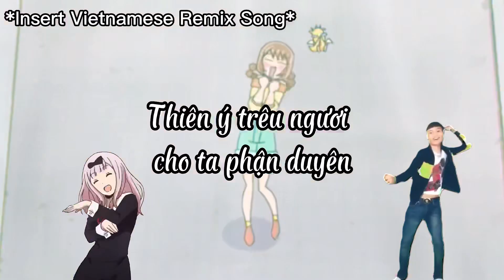Biết bà Hà không? - Delicious Party Precure meme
Tôi rảnh đời quá :)))